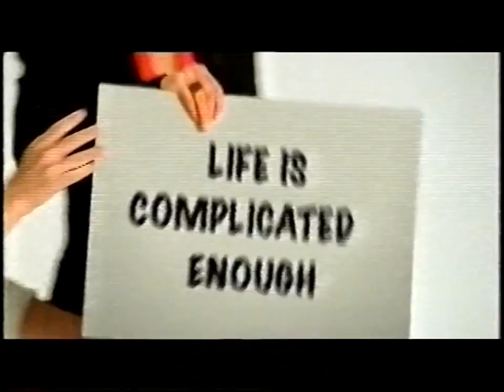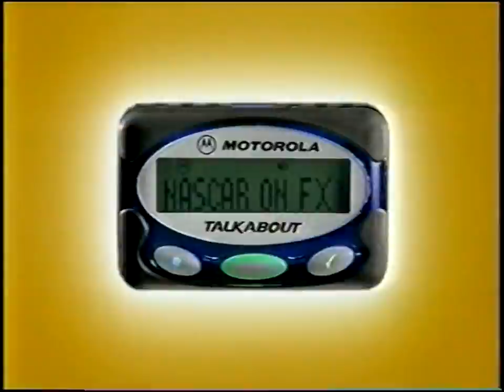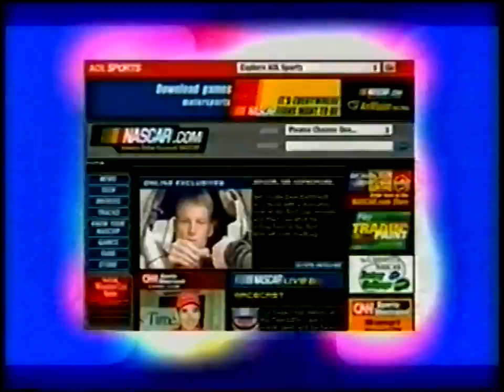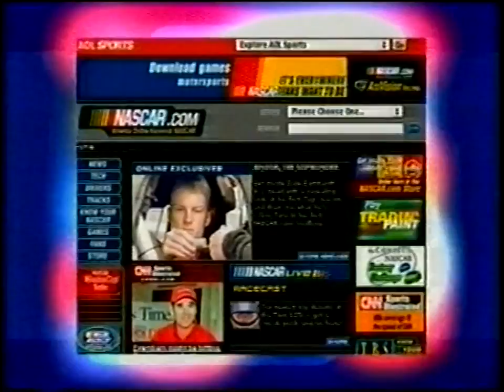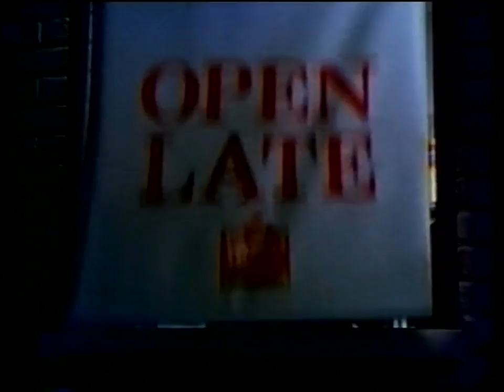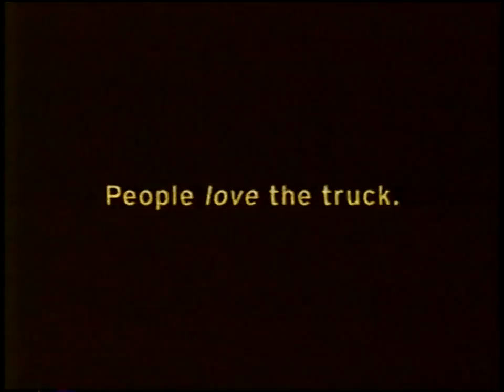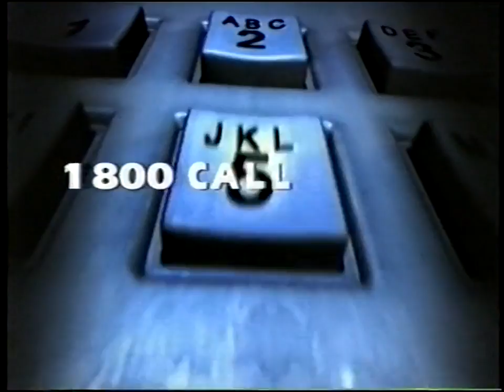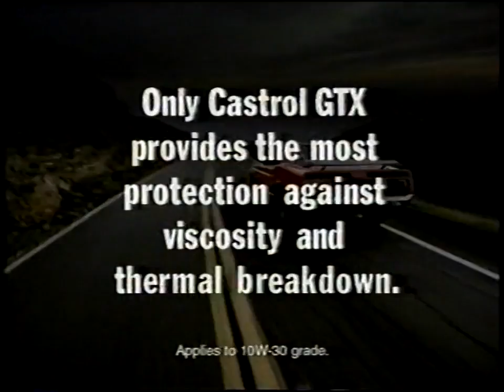FX Commercials [Paducah, KY Comcast], May 19, 2001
From a partial recording of "World Worst Drivers Caught on Tape 2" and subsequent airings of the EasyCare Vehicle Service Contracts 100 (ARCA) and The Winston.
Cable commercials include a promo for KFVS, two commercials for Cartoon Cartoon Fridays on Cartoon Network, a commercial for West Kentucky Community and Technical College, and a commercial for Chuck Mullen RV (Dealership in Paducah).